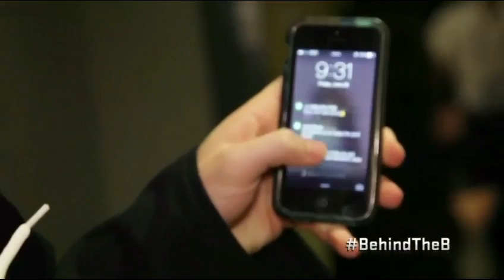Behind the B 2015 NHL Draft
This video brings you behind the scenes of Jake DeBrusk, Jakub Zboril, and Zachary Senshyn on Draft Day